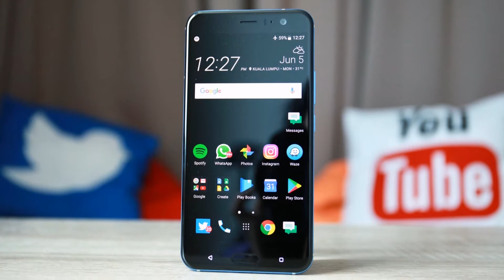Photos of the HTC U Ultra | Not A Review!